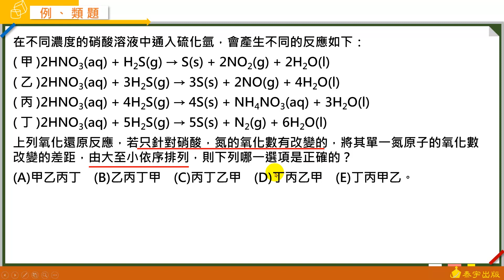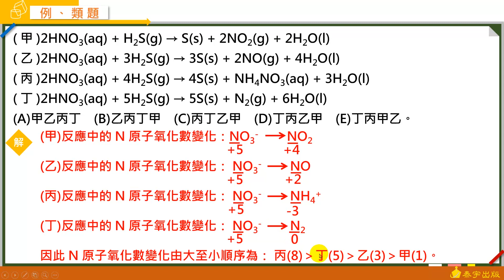選修化學四A+課堂講義 動態解題（單元1-1 單元練習 基礎題 單選6）泰宇出版．翔宇文化